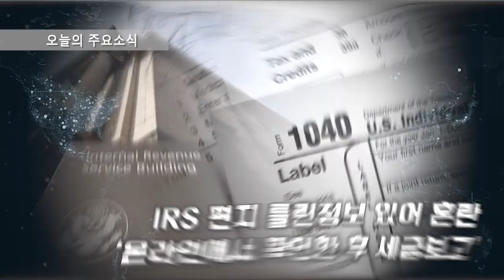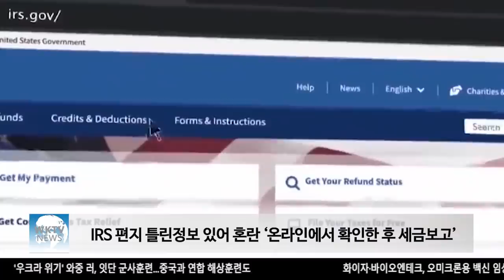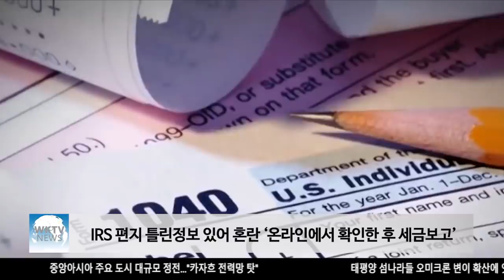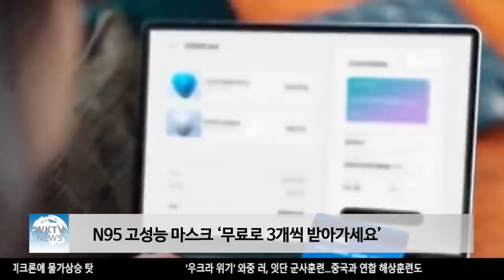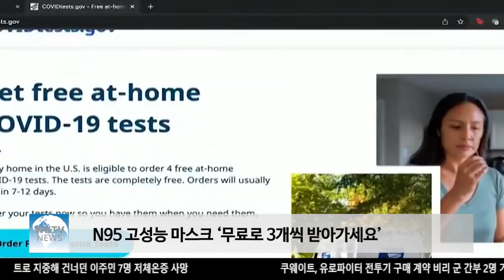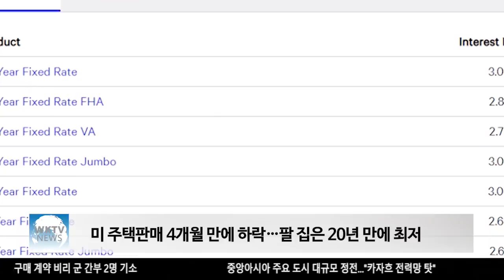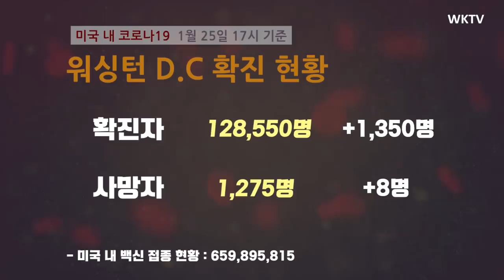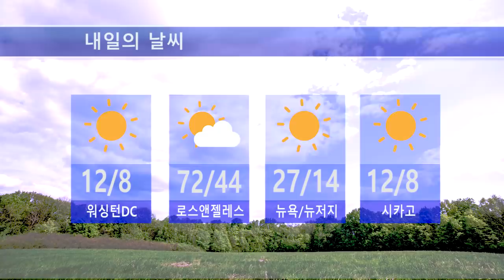012522 WKTV 워싱턴 뉴스투데이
▶ IRS 편지 틀린정보 있어 혼란 ‘온라인에서 확인한후 세금보고’

▶ 미 전역에서 ‘차량 강탈’ 급증… 주유소 특히 조심

▶ N95 고성능 마스크 ‘무료로 3개씩 받아가세요’

▶ 미 주택판매 4개월 만에 하락…팔 집은 20년 만에 최저

▶ 미국-나토 vs 러시아 군사충돌하나 ‘짙어지는 우크라 전운’